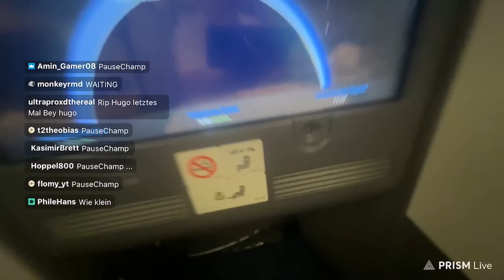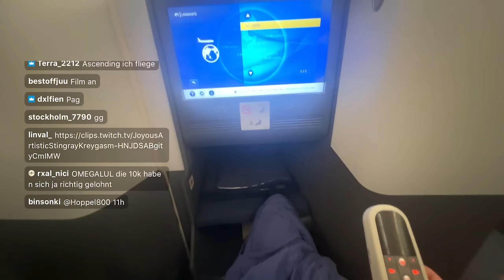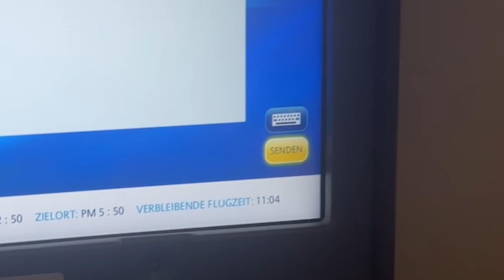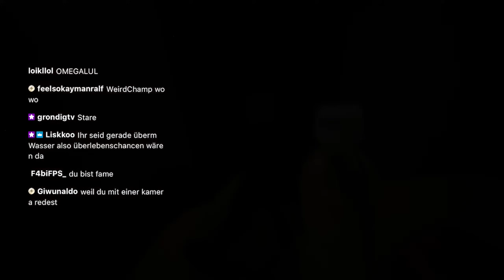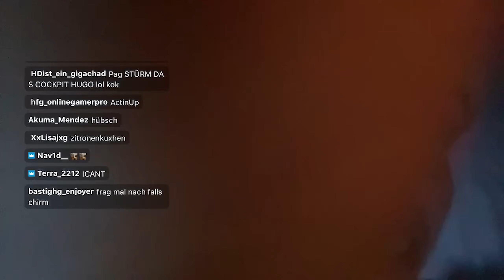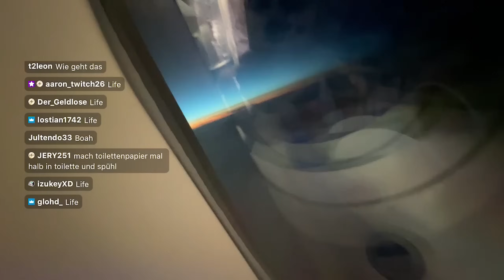LIVE AUS DEM FLUGZEUG